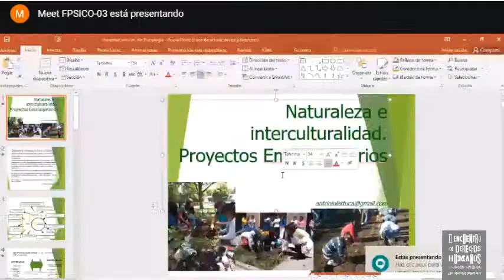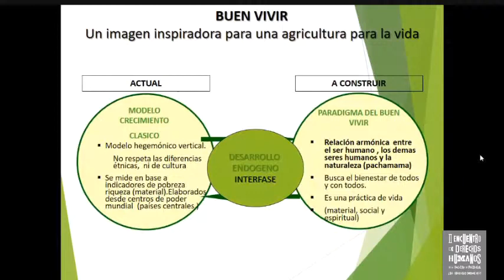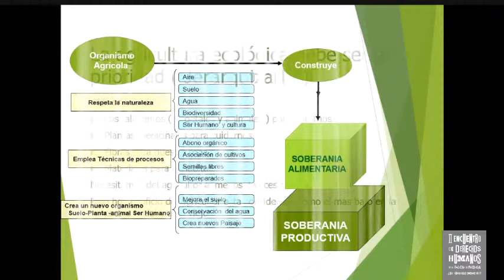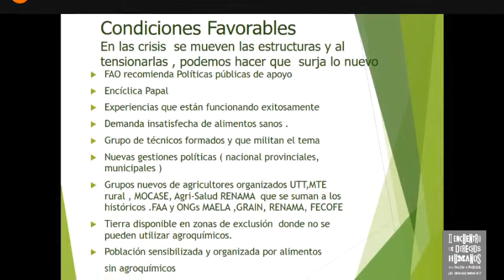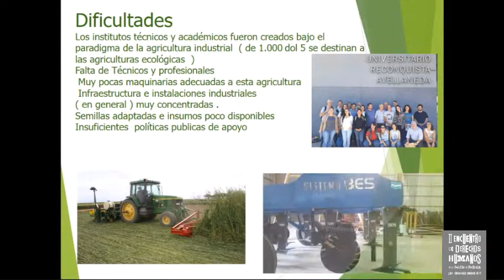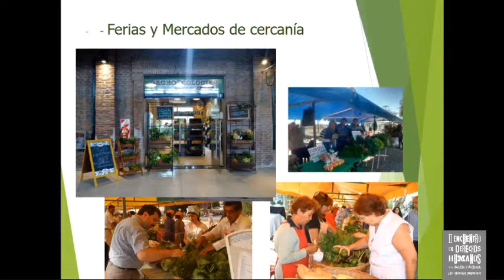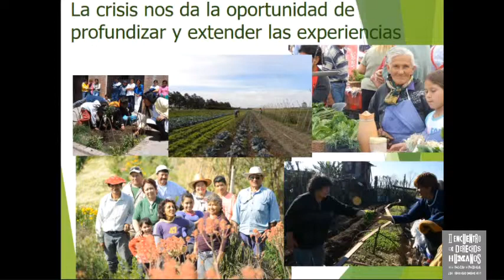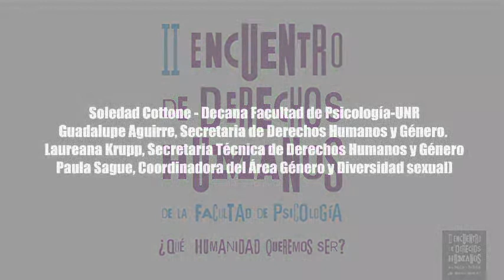II Encuentro de Derechos Humanos: ¿Qué humanidad queremos ser?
Panel: Naturaleza e Interculturalidad. Proyectos emancipatorios

"El agotamiento de los recursos naturales probablemente está bastante menos avanzado que el agotamiento de los recursos subjetivos, de los recursos vitales, que afecta a nuestros contemporáneos. Si tanto nos complacemos detallando la devastación del medio ambiente, es también para velar la aterradora ruina de las subjetividades. Cada derrame de petróleo, cada llanura estéril y cada extinción de una especie es una imagen de las almas en harapos, un reflejo de nuestra ausencia de mundo, de nuestra impotencia íntima para habitarlo". Suely Rolnik. Apuntes para descolonizar el inconsciente.